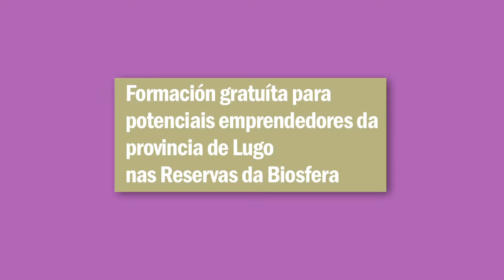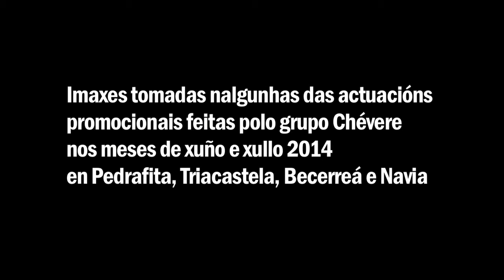CANDIDAS nos ANCARES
Outra ación teatral dos Chevere desta vez nos Ancares